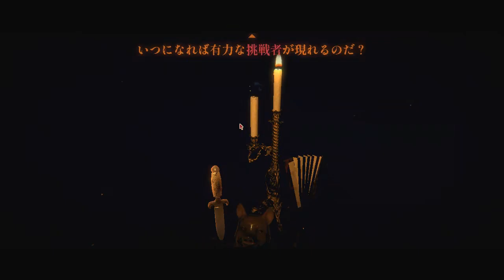むしろマイナスでは！？ってカードが一番楽しい【Inscryption Mod】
野良犬の能力とかこれ舐めてんのか😂

導入にはMODマネージャーがオススメだよ😉